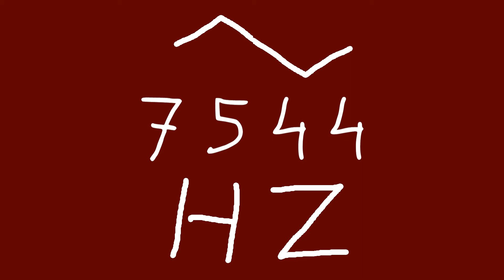7544 hz triangle